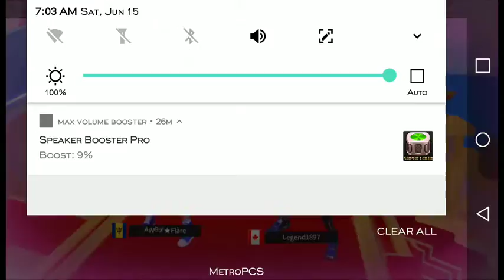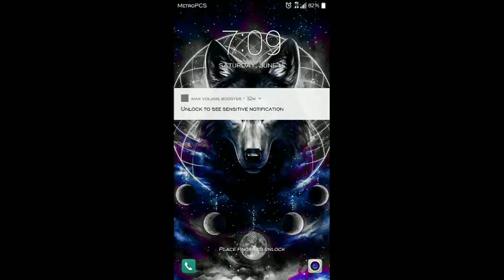Tony Anderson Live Stream